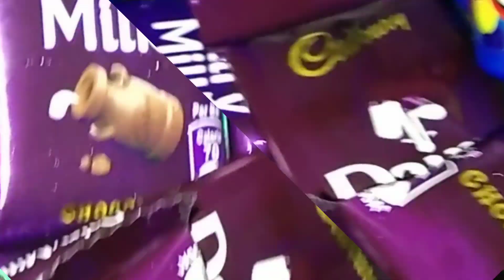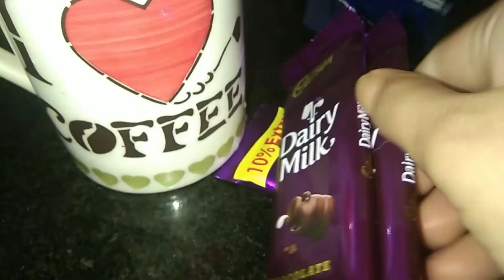Vlog3 - Mother's Day special Vlog 😍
Hlo Pinkhearts💖

Today's video I'm share with you New Mother's Day special Video 🤗🤗

2nd vlog - Coming soon😋